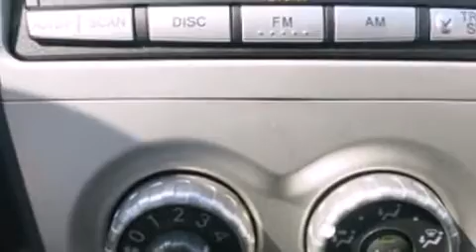2007 Toyota Yaris Sedan Berline WITH A/C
Nissan Gabriel
7010, Henri Bourassa

Attendez-vous toujours �� plus avec la Toyota Yaris 2007. Cette berline 5 passagers n'a pas encore atteint le cap des 100 000 km. Ce v��hicule �� traction poss��de une transmission automatique et un efficace moteur 4 cylindres. Parmi les principales caract��ristiques on retrouve un climatiseur, un compte-tours, des si��ges baquets �� l'avant, une banquette arri��re �� dossiers rabattables s��par��s, colonne de direction inclinable, r��troviseurs ext��rieurs �� commande ��lectrique, glaces �� commande ��lectrique, et le t��l��d��verrouillage. Vous appr��cierez la musicalit�� de la cha��ne st��r��o, qui comprend une lecteur CD et une connexion MP3, et 4 haut-parleurs parfaitement positionn��s. Nous comptons sur une ��quipe exp��riment��e, d��vou��e et enthousiaste, pr��te �� vous servir. Nous vous aiderons �� trouver le bon v��hicule au prix qui respecte votre budget. Prenez quelques instants pour effectuer un essai routier!